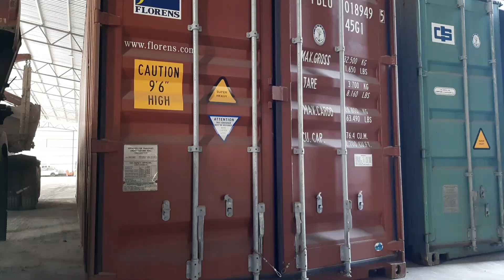Aku Abang Lori Kontena | Pilot Darat | Mai Tgk Abang Lori Buat Kerja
Assalamualaikum semua

Utk video kali ni .. saya ingin berkongsi kepada sahabat semua kerjaya sy sebagai abang lori atau pilot darat .. nak jadi pilot udara takut gayat kan .. tinggi sngt .. jadinya jadi pilot darat ajelah nampaknya ..

Saya bekerja sebagai pemandu lori kontena ( side loader ) di kawasan pelabuhan klang .. berbeza sedikit dgn treler biasa kerana naik dan turun kontena dgn menggunakan kren yg ada di bahagian treler ..

Selamat Menonton 😊😊